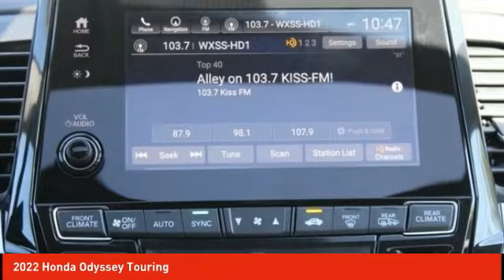2022 Honda Odyssey Schlossmann Honda City Inventory 20025